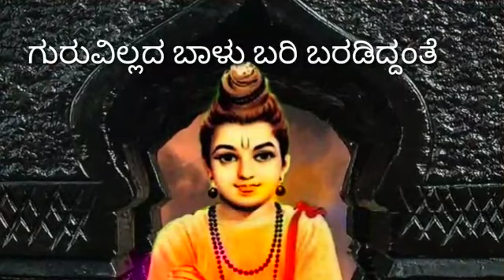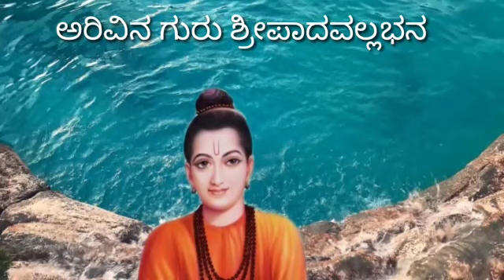ಗುರು ದರುಶನ ಜನ್ಮ ಪಾವನ | Guru Darushana Janma Paavana | Sri satupasi Datta Avadhoota | Bhajan music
ಗುರು ದರುಶನ ಜನ್ಮ ಪಾವನ | Guru Darushana Janma Paavana | Sri satupasi Datta Avadhoota | Spiritual Teja

about channel:
With Sri Guru's grace I have realised that the goal of every human is to achieve Sayujja(salvation). To achieve the goal we need Sri Guru's Spiritual(Hamsa) Teja (enlightenment).  I share the minutest Jnana (knowledge) I got from my Sri Guru.

Jai Gurudeva Datta. This youtube channel is related to Sri Guru Kanneswara Dattavadhuta Ashram, Sri Kshetra Dodderi. This video contains only songs and spiritual thoughts written by Sadguru Sri Sat Upasi Appaji.